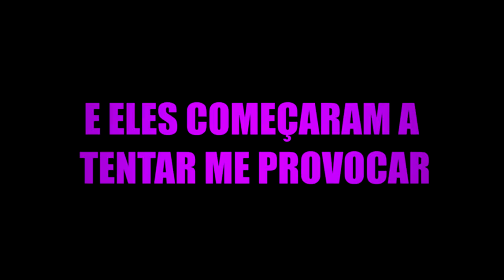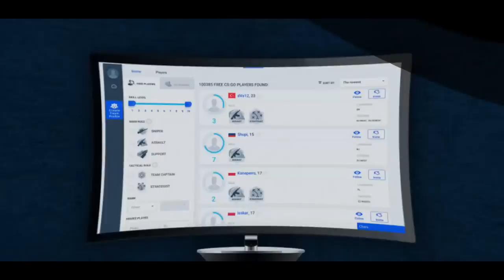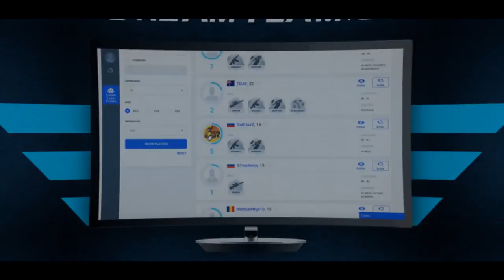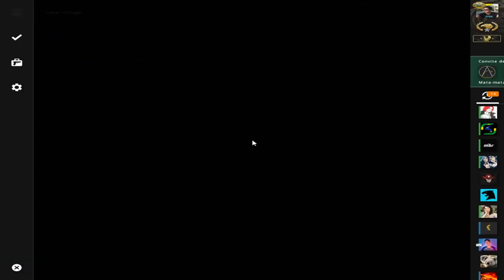TIME DE SUPREMOS ME CHAMOU de LIXO e FORAM HUMILHADOS! | CS:GO